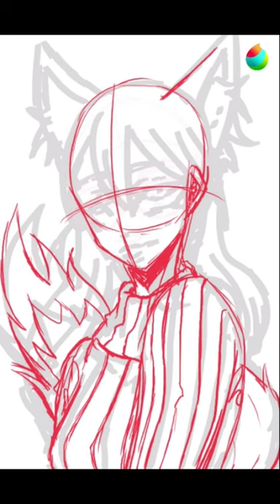Chu speedpaint viral anime timelapse art fyp